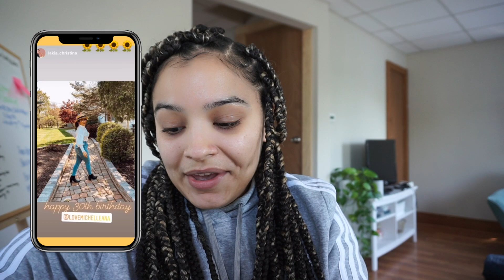A 30th Quarantine Birthday + Some EPIC Things Just Happened 💛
A Quarantine Birthday + Some EPIC Things Just Happened 💛 - Here is a bonus video

GOD Bless!